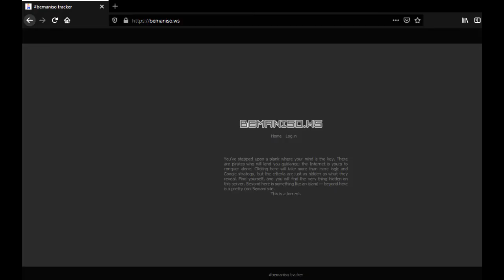hackers banned me from sows